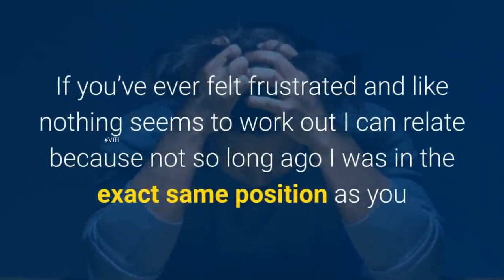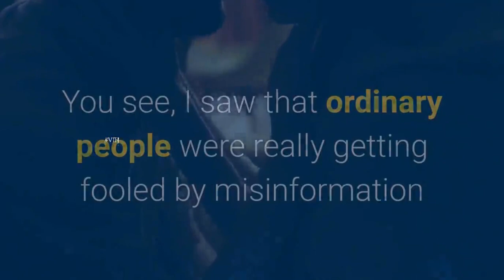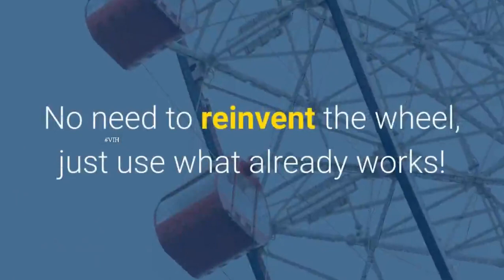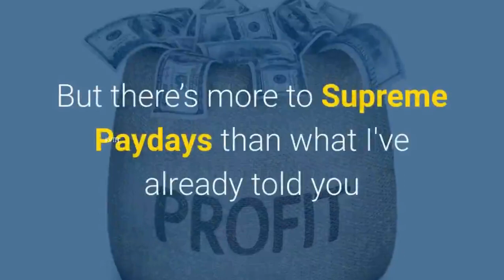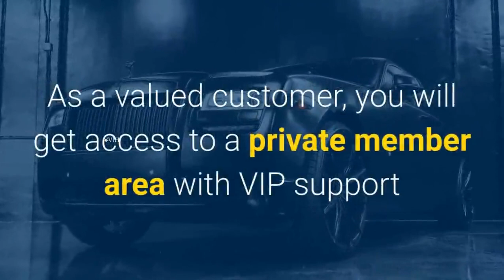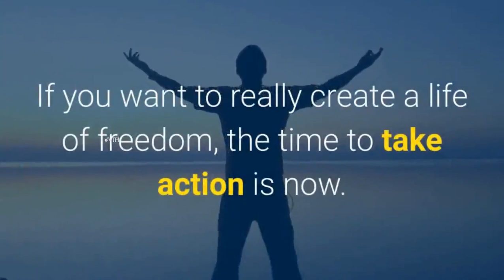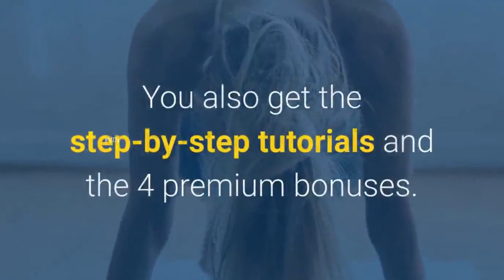The ultimate push-button solution, Copy & Paste System Makes Us $227 Pay Days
📢Supreme Pay Days?
Click One Button To One Link… Supreme PayDays is the ultimate push-button solution that will show your customers how they can easily build an autopilot online commission machine with our “lazy” copy & paste system

◼Unlock Our Autopilot "Supreme PayDay" A-Z System
◼100% Beginner Friendly…
◼Copy & Paste, Simple Set-Up...
◼Click One Button To One Link To Multiple DFY offers FAST Results...
◼Push-Button Simple - Everything you need to succeed is included
◼Proven with real-world case studies

◼Supreme PayDays 3 Steps:
Step 1: Grab Your Copy Of Supreme PayDays Now Before The Price Increases…
Step 2: Copy & Paste Our Simple Step-by-Step Set Up…
Step 3: Click one button for Instant Traffic then sit back and relax while your account gets filled.

◼FREE Bonus #1: OLSP Traffic Domination Group - Worth $997
◼FREE Bonus #2: Profit Force - Worth $297
◼FREE Bonus #3: YT Velocity - Worth $297
◼FREE Bonus #4: Buyers List Bonanza - Worth $197